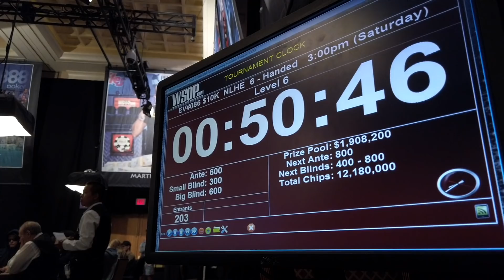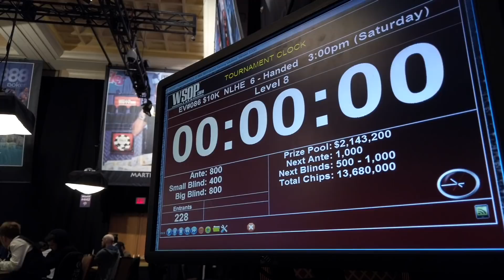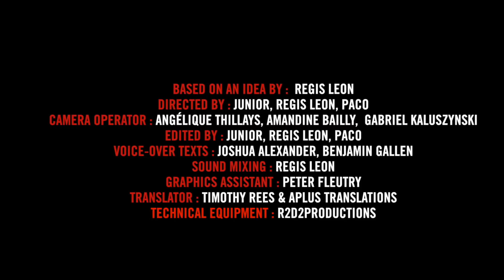Inside the Mind of a Pro: Mustapha Kanit @ 2019 WSOP (2)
We’re halfway through Day 1 of the $10,000 Short-Handed event and Mustapha Kanit is in his usual jovial form. Even more so since he just doubled up his stack...

Inside the Mind of a Pro puts you at the heart of the action during the most critical moments in the biggest live poker tournaments on the planet. Exciting and insightful, this innovative show gives you an exclusive, first-hand real-time account of exactly what goes through the mind of a top poker pro when millions of dollars are at stake. The new season is set at the epicenter of all things poker: the World Series of Poker in Las Vegas, where the Team Winamax pros and thousands of players from all around the world are looking for the bracelet, the glory, and a share of record-breaking prizes.